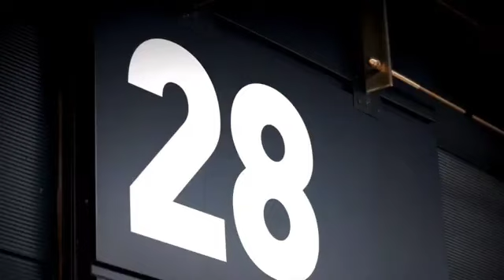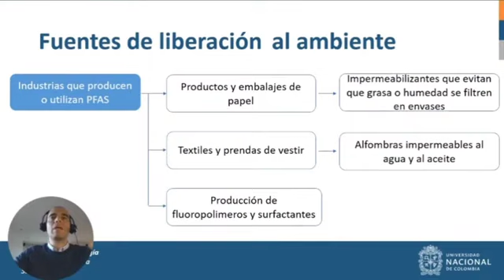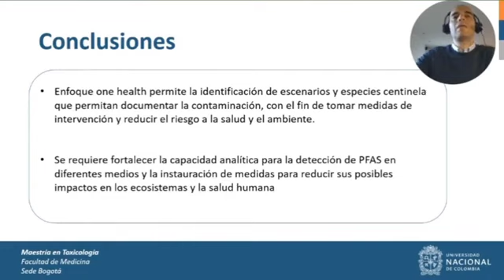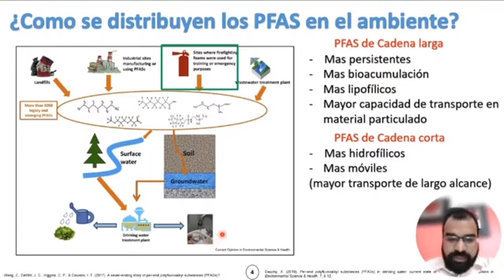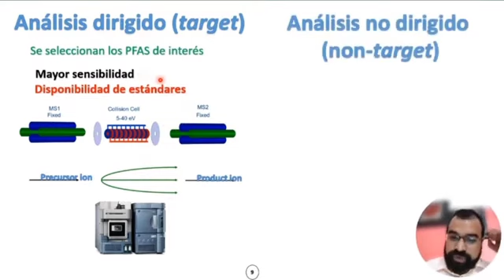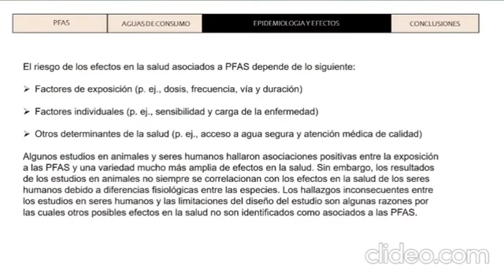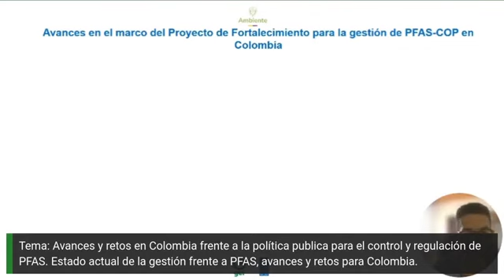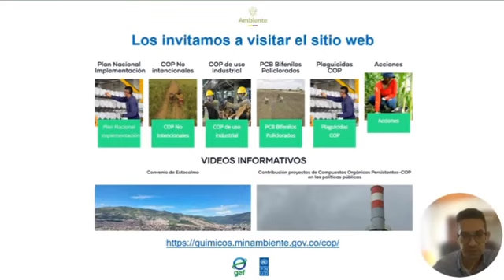Sustancias Perfluoroalquiladas una visión desde la perspectiva ONE HEALTH